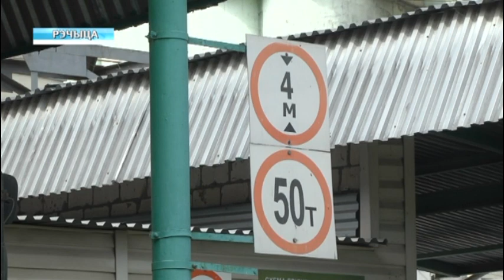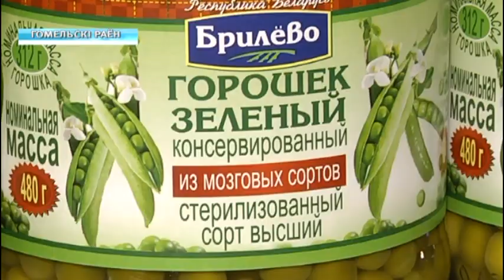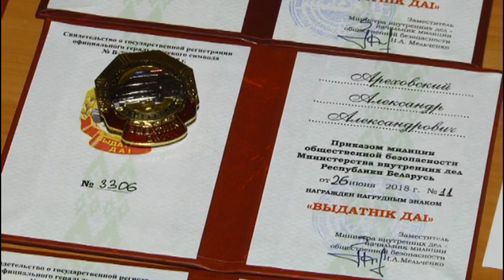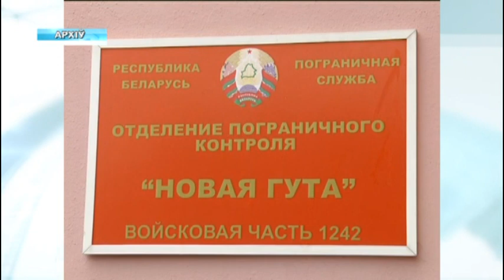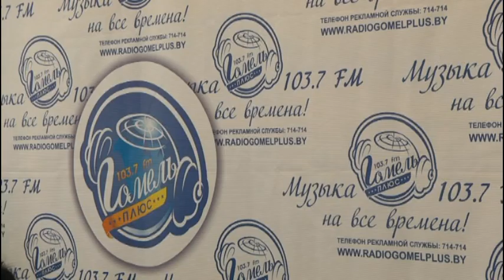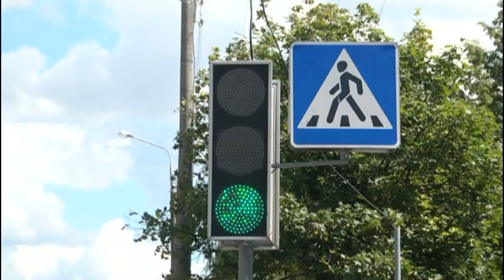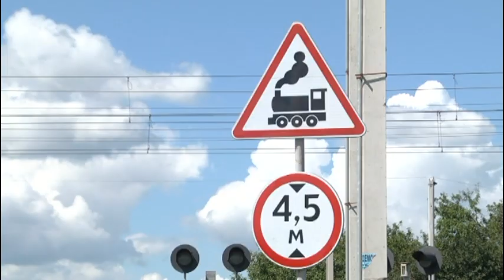09 08 2018 НОВОСТИ